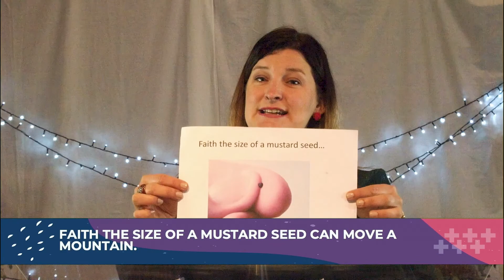Creating a Faith Based New Year's Resolution || Matthew 17:14-20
With a New Year upon us, you might've been asked: "Have you made any New Year's Resolutions?". Julie challenges us - if your resolution is something that could be achieved in your own strength and effort, think bigger! Rely on God for your New Year's Resolution, and trust in his strength to get it done!